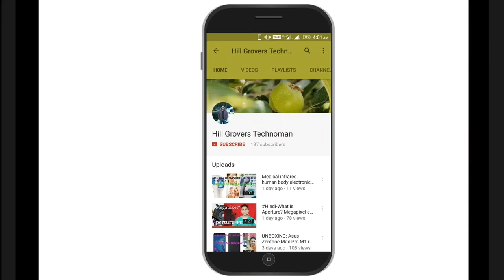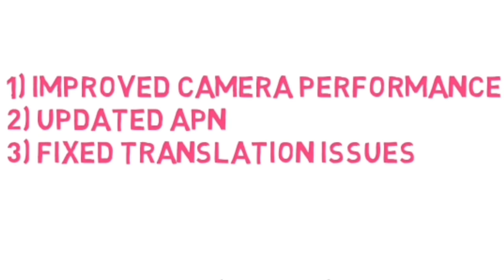ASUS ZENFONE MAX PRO M1 SYSTEM UPDATE, IMPROVED CAMERA QUALITY & BATTERY PERFORMANCE HGT 15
ASUS ZENFONE MAX PRO M1 SYSTEM UPDATE, IMPROVED CAMERA QUALITY & BATTERY PERFORMANCE.